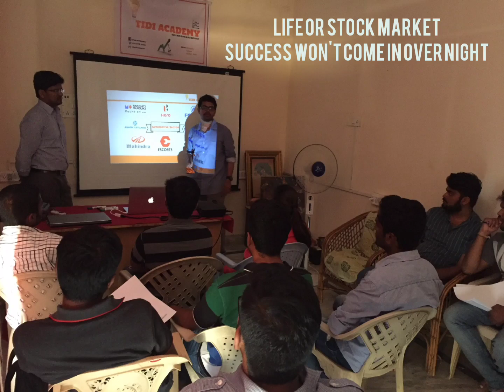How With 600₹ Investment Started Building Temple of Stock Market TIDI Academy | Start up India